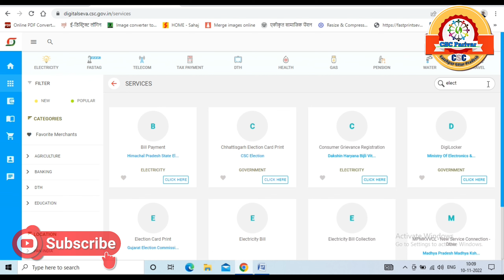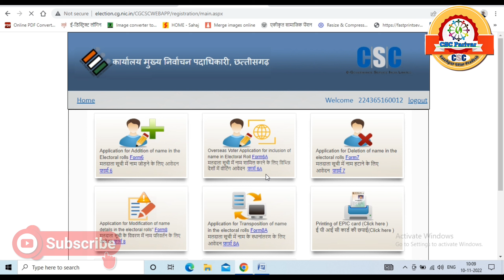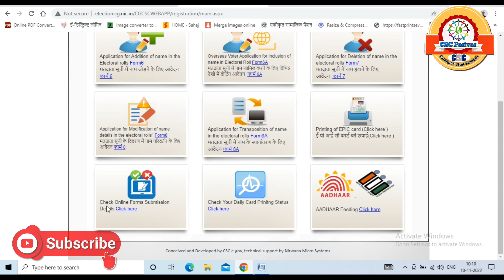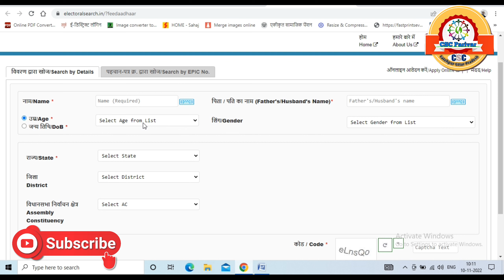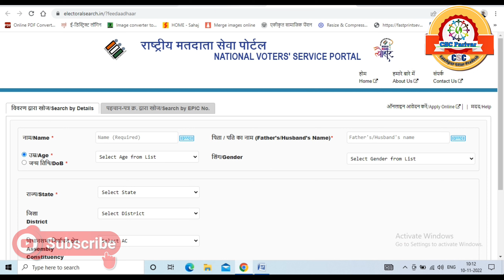Good News👉 CSC Portal से आधार कार्ड सीडिंग हुआ शुरू || सभी राज्यों का VLE कमीशन 35 रूपये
Good News👉 CSC Portal से आधार कार्ड सीडिंग हुआ शुरू || सभी राज्यों का VLE कमीशन 35 रूपये voteradhar🌱हमारा
 दूसरा चैनल🔴 Digital Parivar✍️

नमस्कार दोस्तों
हमारे चैनेल में आप का तहे दिल से स्वागत है जैसा की आप सभी जानते है हमारे चैनेल में csc pmgdisha, rap, ayushman, digipay, paynearby, spice money, adhar card, csc news letter, latest online services, form online kaise karte hai, व अन्य online विषयो पर विडियो डालते रहते है अगर आप हमारे नियमित subscriber है तो आप का तहे दिल धन्यवाद् .

 @CSC Parivar
 @VLE SOCIETY
 @ARYAN Digital Seva
@technical tips